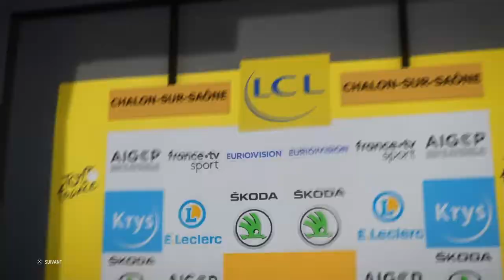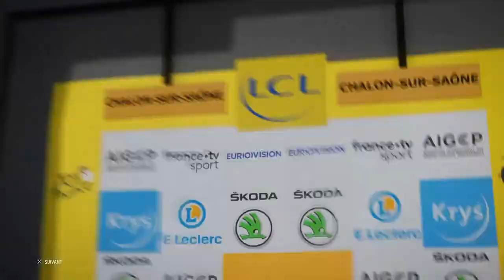TOUR DE FRANCE 2019 - ASTANA - ETAPE 7 - CHALONS SUR SAONE [FR]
Salut,

On se retrouve pour le Tour De France 2019 en intégralité avec la Astana de Jakob Fulgsang.

Aujourd'hui, c'est une étape de transition et la plus longue de ce Tour de France, 233 km entre Belfort et Chalons sur Saone... Après l'explication à la Planche des Belles Filles entre les favoris, ils y trouveront un repos avec deux scénarios, une échappée victorieuse ou une victoire d'un sprinteur ayant résisté aux Vosges. Une transition avant le massif central et l'étape de Saint Étienne demain.

Bonne vidéo ;-)